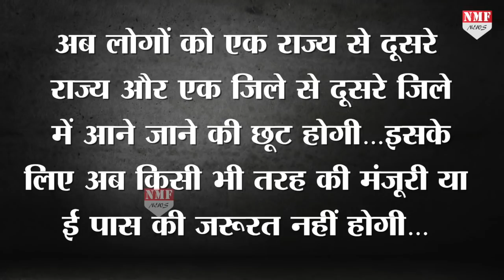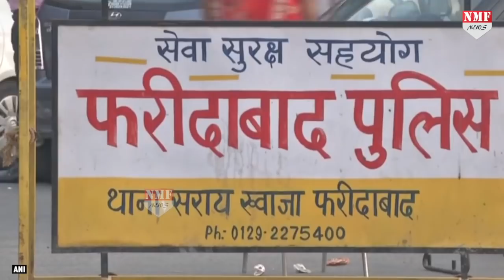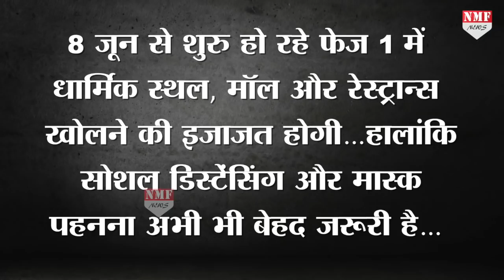Unlock 1.0 में रियायतें, State Borders cross करने के लिए परमिशन की जरूरत नहीं !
लॉकडाउन 4.0 की मियाद के बाद अब शुरु हो रहा है अनलॉक 1.0  जिसमें जो सबसे अहम बदलाव निकलकर सामने आया है…वो है राज्यों की दूसरे राज्यों में आवाजाही शुरु होना…अब एक राज्य से दूसरे राज्य तक जाने के लिए परमिशन की जरूरत नहीं होगी…जब तक कि जिस राज्य में आपको जाना है….उसने अपनी सीमाओं पर प्रतिबंधन नहीं लगाया हो…